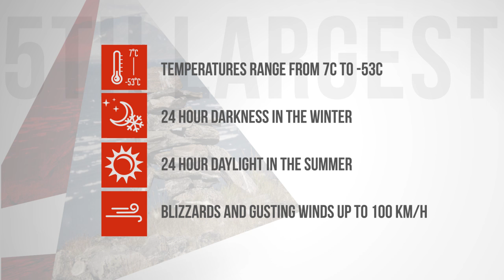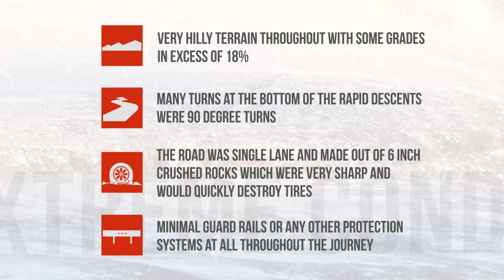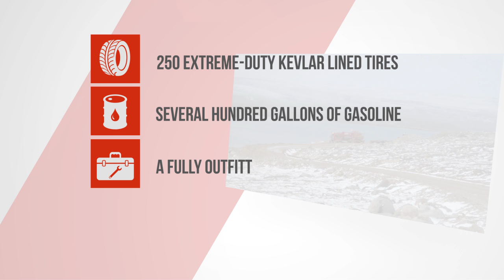Scott-Woods Baffin Island Superload Case Study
This is the movement of 7 steel tanks 34' diameter, 40' tall and 80,000 Lbs. each.  They were barged from Cornwall Ontario along with all of our equipment to deliver 100 kilometers inland on the northern stretch of Baffin Island in the Arctic Circle.